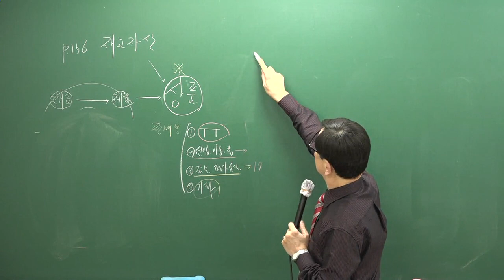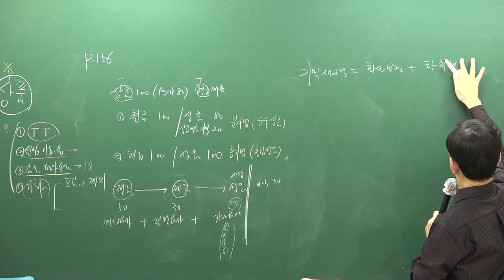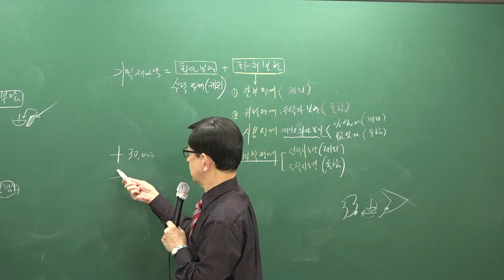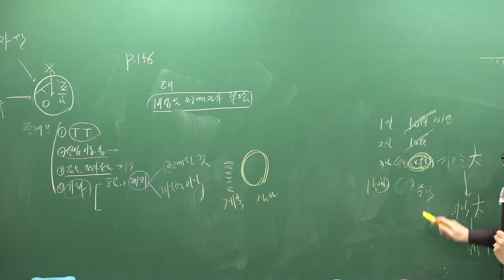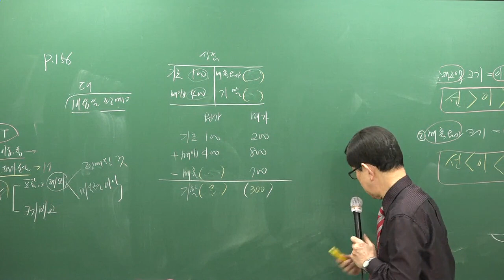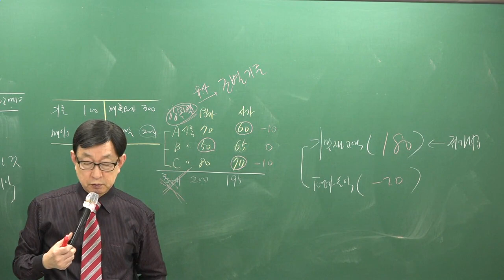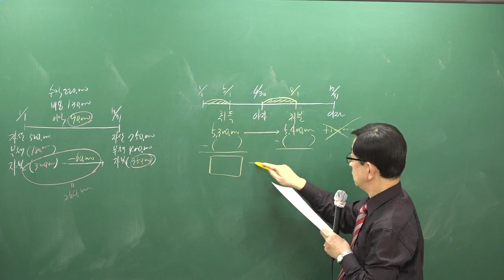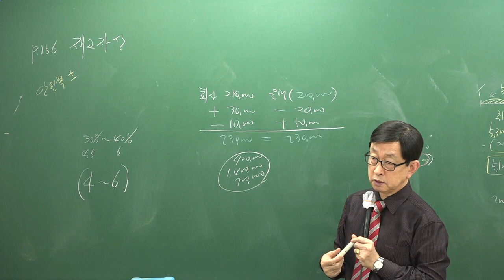[주전무] 2019년 주택관리사 회계원리 심화이론과정 1-9